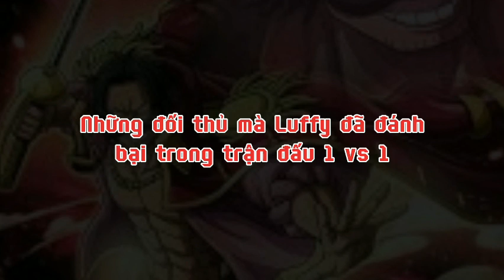Những Đối Thủ Bị Luffy Hạ Gục Trong Kèo Solo 1vs1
Những đối thủ tiêu biểu bị luffy hạ gục xuyên suốt từ đầu bộ truyện cho đến arc Wano.

➡️Kênh: Nguyen Kid Captain
Cảm ơn các bạn đã bỏ ra thời gian quý báu xem video của mình ạ!